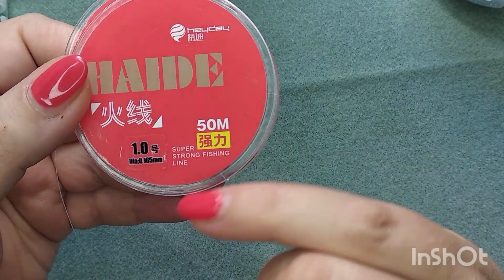tecnica RAW bezel 12mm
bentornati sul mio canale, oggi video tecnica di base,vi mostrerò come incastonare un rivoli da 12mm con la tecnica RAW

lista materiali/materiali list:
rivoli/bezel 12mm
rocailles/seedbeads miyuki 15/0 and 11/0
filo nylon/nylon thread 0,15mm